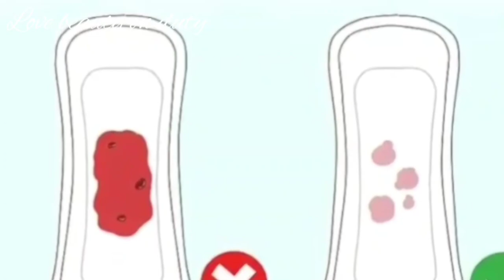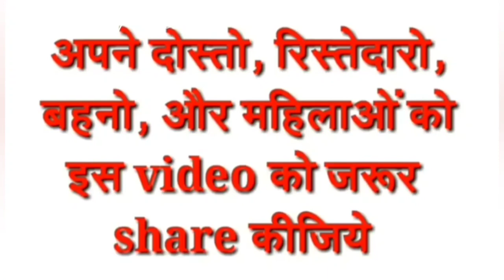Implantation Bleeding Vs Normal Periods ll Implantation ब्लीडिंग है या पीरियड कैसे पहचाने l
hello friends today in this I will you information about implantation bleeding or normal period bleeding ko kaise pahchane l
how to understand implantation bleeding Vs normal period ll
* implantation bleeding ko kaise pahchane

*implantation bleeding kab hoti hai

*pregnancy mein implantation bleeding kab hoti hai l

*symptoms of implantation bleeding

*implantation bleeding hai ya normal period

implantation bleeding symptoms

so if you have any detail about this topic so.plz keep watching this full video and...
and thank you so much for your support and if you are new to my channel a huge welcome to our you tube family plz take a moment and click the  subscribe  button and bell icon. so you can connect with me always .
period ka yah colour bahut kuchh batata hai aapki health ke bare mein

jaldi pregnant hone ke aasan tarike

pregnancy ke first week ka sabse important lakshan

delivery ke bad first period kab aata hai

* viewers are subjected to use these information on their own risk . this channel is not responsible for any harm , side effect , any health and skin care caused due to the use of our content .